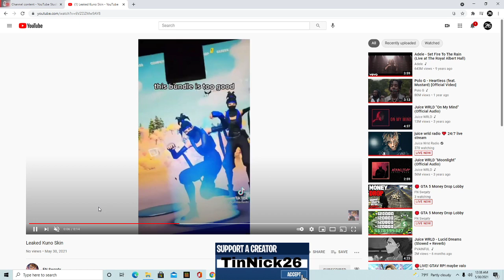HOW TO GET NEW INDIGO KUNO SKIN IN FORTNITE!